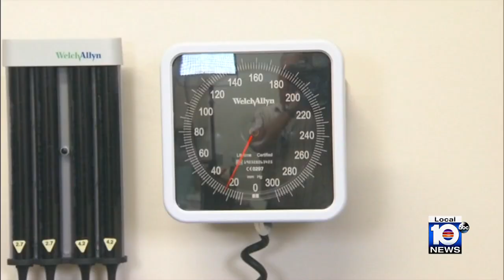Study underway into new head, neck cancer drug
South Florida researchers are studying an investigational drug as a first-line therapy against head and neck cancers.